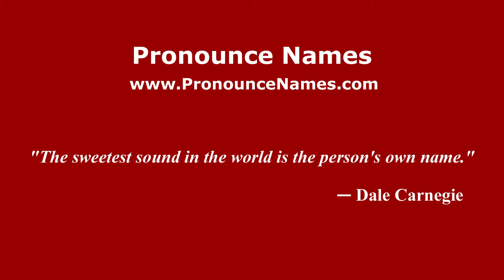How to pronounce Lalu (Indonesia/Indonesian) - PronounceNames.com